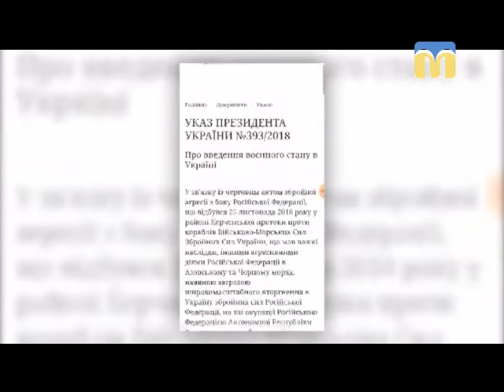28.11.2018. Новини. 17:00